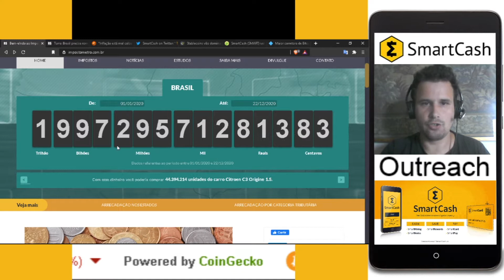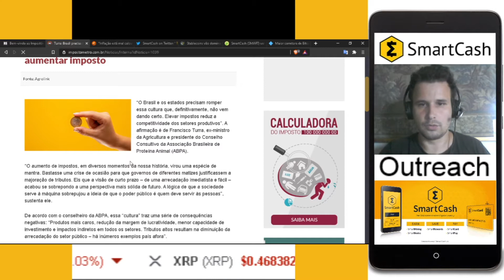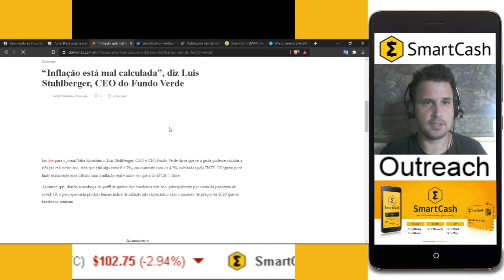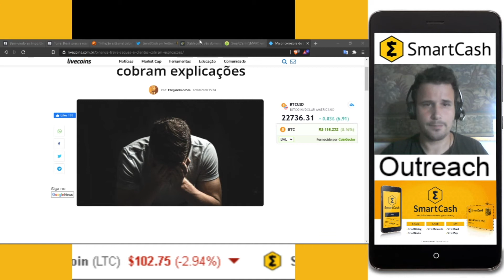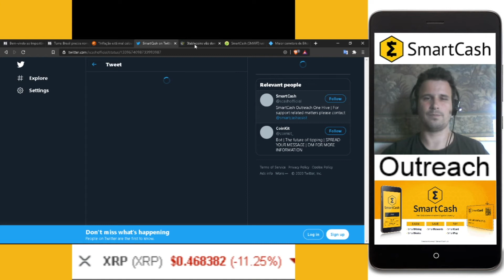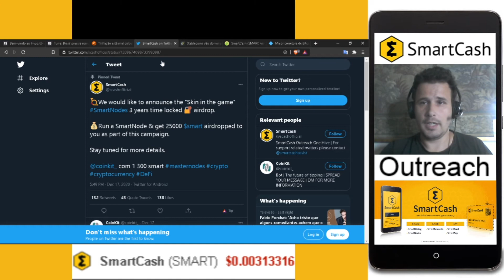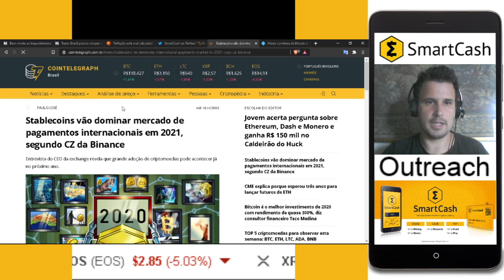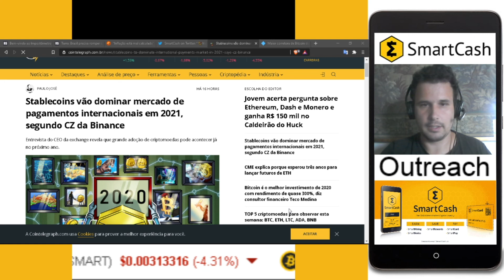SmartCash Smart News em 10 minutos